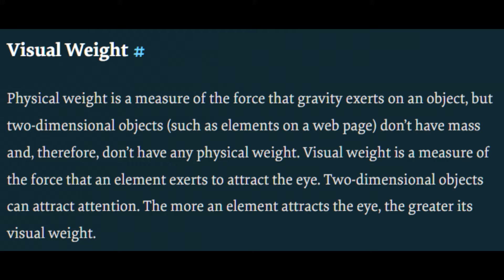"Should I get Bangs?" Watch this before you decide.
Are bangs a good idea? Obviously it depends, but on what? In this video I talk about the facial features and proportions that makes you more suitable for bangs than others, and how you should decide on the style of bangs based on your features.  Make sure you watch this before you answer the question: "Should I get bangs?"